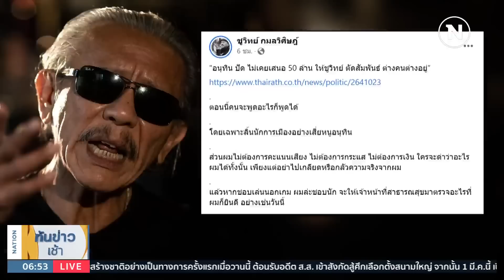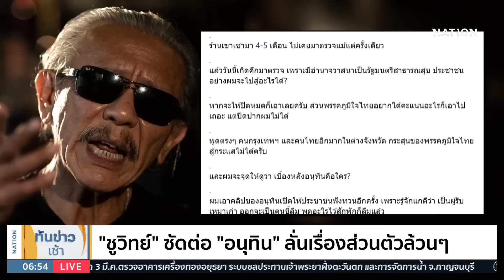สธ.บุกตรวจร้าน "กัญชา" ใน รร. "ชูวิทย์" เจ้าตัวลั่นโดนแกล้ง | เนชั่นทันข่าวเช้า | NationTV22